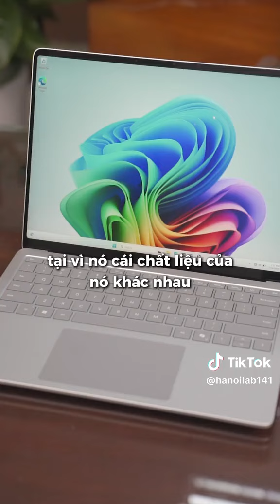Theo các bạn thì nên chọn Surface hay Macbook?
HANOILAB: KHUI THÙNG THINKPAD T480s NGUYÊN NIÊM PHONG THÙNG NHẬP Mỹ